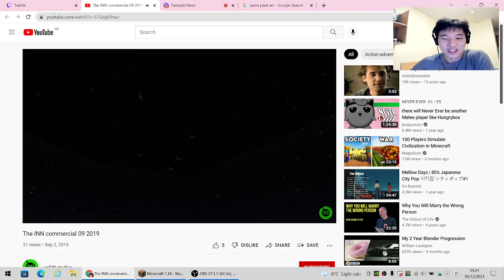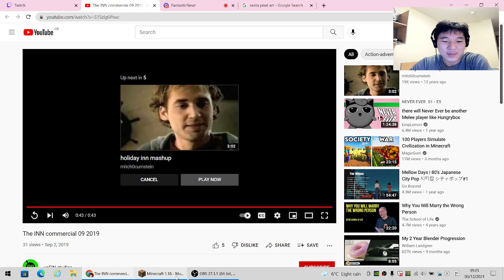Been a long time since I played this ft Newt